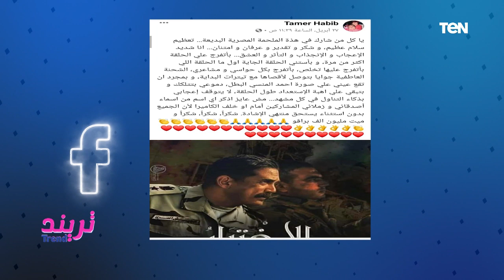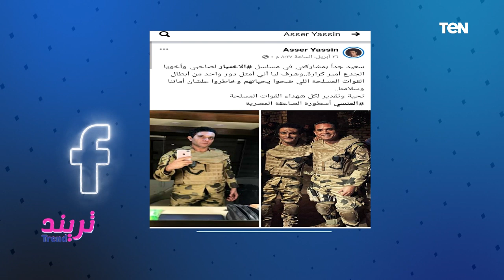تريند | تعليقات كبيرة بعد نجاح مسلسل "الاختيار" في تجميع كل أسرة بالوطن العربي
تريند - تعليقات كبيرة بعد نجاح مسلسل "الاختيار" في تجميع كل أسرة بالوطن العربي، تابع أبرز الترندات علي وسائل التواصل الاجتماعي في مختلف المجالات على برنامج "تريند" في رمضان مع ساره خليفه.. الخميس والجمعة الثانية مساء